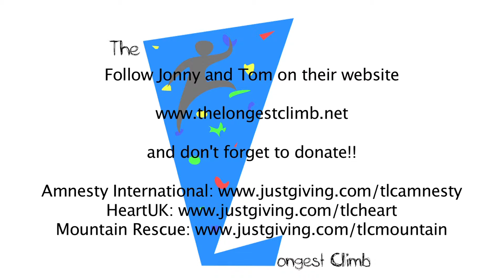The Longest Climb Introduction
This is something extraordinary. This is, you might say, impossible. This is something that has never been done before.

This is an attempt to set a new world record. An attempt to raise £10,000 for three charities, Amnesty International,standing up for humans wherever justice, freedom and truth are denied, HeartUK, the nations cholesterol charity, and The British Mountaineering Council, Working for climbers, hill walkers and mountaineers in England and Wales.

This is two guys, Tom lancaster and Jonathan Briggs, attempting to climb the height of mount everest, 8,848m, in one stretch, on an indoor climbing wall. This equates to 595 times up the 15m wall.

Ridiculous? Impossible? moronic? Perhaps. But this is not just a vain attempt to steal the limelight and earn 15 seconds of fame, this is two friends trying to do some real good in the world, and with your help we can achieve it. Tell everyone you know, follow our progress in training on twitter facebook If you are, or you know a journalist, please write, speak, tell the world about us and help us to raise some serious money for these worthy causes.